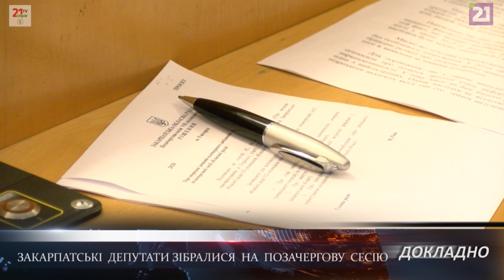ДОКЛАДНО/ Закарпатські депутати зібралися на позачергову сесію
Закарпатські депутати зібралися на сесію. Першопричиною позачергового скликання стала криміногенна ситуація в області, внаслідок стрілянини у Мукачеві та гучного затримання у Нижніх Воротах. Утім, на порядок денний винесли ще два питання – про реалізацію медичної реформи і погодження переліку автомобільних доріг.